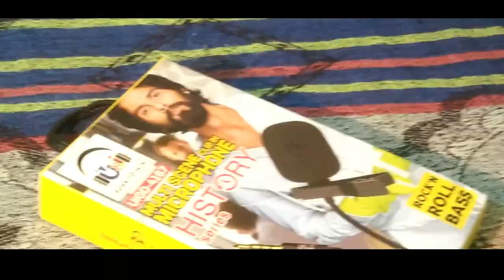Best Microphone | Unboxing | negi's dun | 2020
Hey guys,
To dosto is video mein mene best microphone ki unboxing karke apko bataya hai. Video ko pura(( last )) tak dekhna.

Press the 🔔 icon for more new updates .

Product name – UiGD-4167 MICROPHONE

‘  This video I have unboxing of the best microphones

edited by --- Rishab bharti 😎